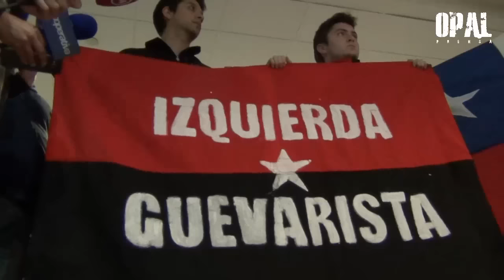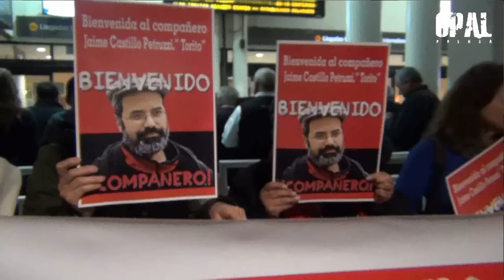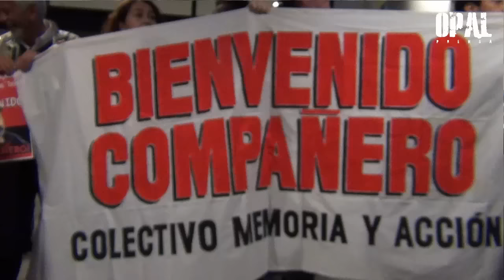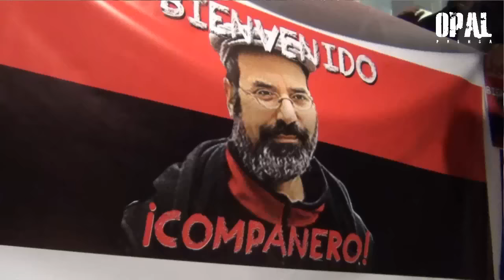CHILE. RETORNA AL PAÍS, REVOLUCIONARIO PRESO EN PERU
CHILE. RETORNA AL PAÍS COMBATIENTE REVOLUCIONARIO JAIME CASTILLO PETRUZZI, LUEGO DE 23 AÑOS DE CAUTIVERIO EN PERÚ
El chileno Jaime Castillo Petruzzi, combatiente internacionalista del Movimiento Revolucionario Túpac Amaru (MRTA), llega a Chile, tras 23 años de cárcel en el Perú.
"Nos consideramos sobrevivientes a las dictaduras, al militarismo, hemos mantenido la dignidad de los presos políticos revolucionarios del continente, de Chile, de Perú. Venimos con la más voluntad de juntarnos a la construcción del mundo nuevo, seguir empujando el carrito de la historia, con humildad, ser uno más. Pero lo que más queremos trasmitir, es dignidad. La dignidad del prisionero político, la dignidad del luchador social". Fueron las primeras declaraciones de Jaime Castillo Petruzzi a su llegada a Chile.
Petruzzi, fue condenado junto a cuatro chilenos , por un tribunal militar sin rostro. La detención de los chilenos ocurrió en el contexto del conflicto armado que vivió Perú contra movimientos insurgentes en los años 80, cuando el país vivía un estado de emergencia con la suspensión de garantías que generaron numerosos abusos de derechos humanos. Es por eso que la Corte Interamericana de Derechos Humanos (Corte IDH), condenó al Estado Peruano en mayo de 1999, por “violar el principio de legalidad debido a la formulación que tenía el tipo penal de traición a la patria, así como violó varias garantías judiciales, tales como el principio del juez natural y el derecho a la publicidad del proceso”. El dictámen ordenó a Perú garantizar un nuevo juicio con plena observancia del debido proceso legal, reformar las normas judiciales consideradas violatorias de la Convención Americana de Derechos Humanos, y pagar 10 mil dólares por gastos del caso.